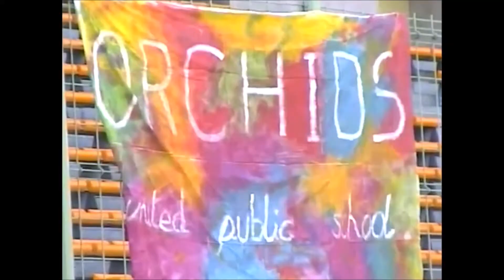ORCHIDS UNITED PUBLIC SCHOOL - My first day in the sky